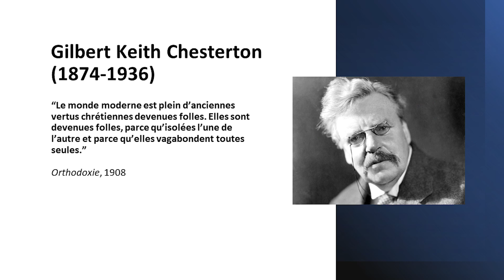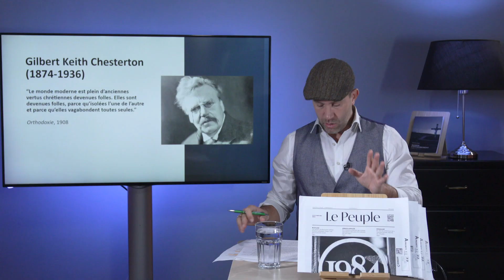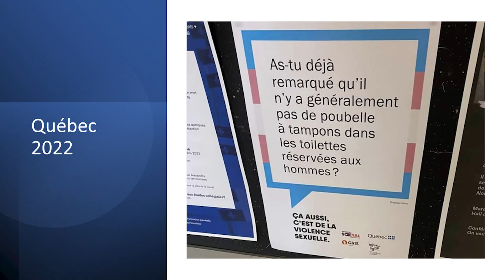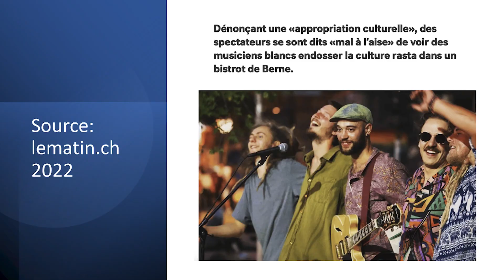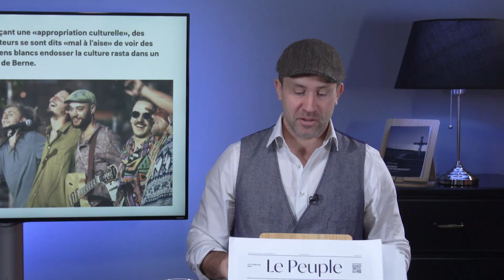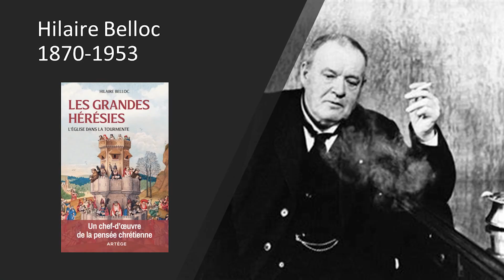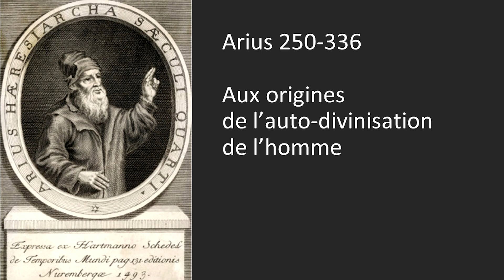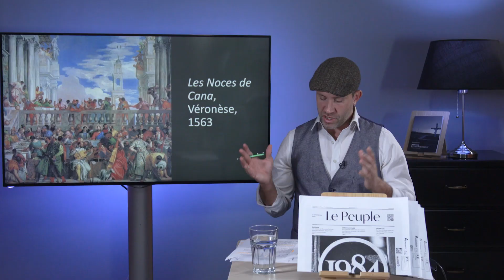Des hérésies chrétiennes aux transidentités, 2000 ans de wokisme.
Le mouvement woke, loin d’être une radicale nouveauté, s’inscrit dans un combat contre le sens commun qui traverse les millénaires. Découvrez comment avec cette conférence gratuite.